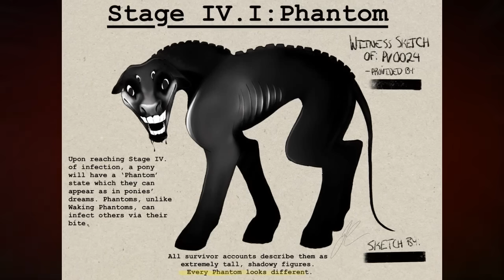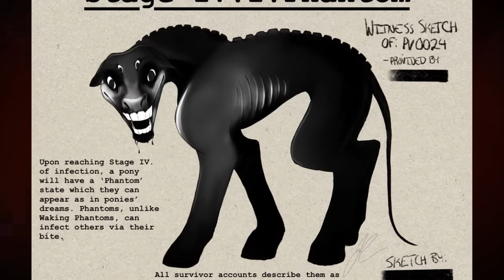¿ Que es My Little Pony: Phantom ?